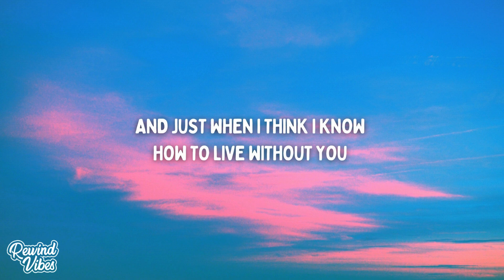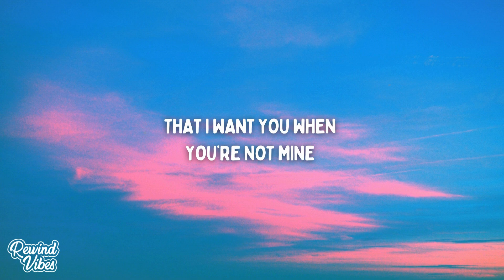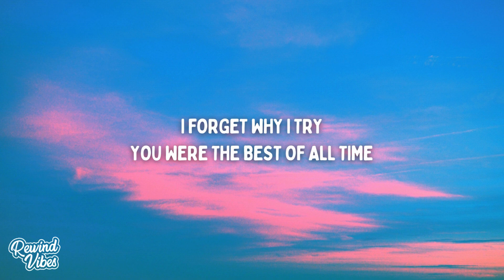Camila Cabello - B.O.A.T. (Lyrics)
🎙Lyrics:

Lying in bed
Replaying the shit you said
Ever regret all the messing with my head?

'Cause I've been thinking
You'd never give me peace of mind, so I had to give it to myself
You never think it's the right time until I'm good with someone else
You'd probably have me for a lifetime if you didn't need some help

I wish, I wish you'd say
"You were right
That I want you when you're not mine
And just when I think I know how to live without you
I forget why I try"

And I fucked up, baby, big time
And just when I think I could fall in love without you
You were the best of all time"

Texts I won't send
We both know how that shit ends
Trying again
Too jealous to just be friends

'Cause now I'm thinking
You never ask me who I'm giving all of my body to now
You never ask me 'bout these nights, baby, I pray that you find out
You couldn't give me your heart, boy
Go and eat your heart out

I wish you'd say
"You were right